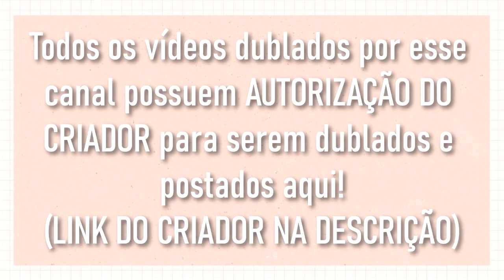[ DUBLADO ] Se Eu estivesse em irmã dos populares 😱 | GACHA CLUB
• Criadora do Mini filme: ღ Aura chan ღ

ㅤ|❌| Avisos⤵
– Todos os vídeos postados nesse canal possuem autorização do dono ou são de autoria minha.
ㅤ「❝ CANAL DOS DUBLADORES ⤵」
↪  Apoiem os dubladores seguindo eles nas redes e se inscrevendo em seus canais.
↪ Personagens do mini filme:

– Aura e Fada Madrinha: Ana Stories
– Menina do cabelo laranja: Insta: @Jully_batatah
– Catarina:  Insta: @athayarielle
– Jorel: @julioplays259
– Irmão do Jorel e Noah:  @DubMusic
– Outros personagens: Ana Stories
ㅤ|💻| Informações⤵
• Meus outros canais: @AnaStoriesExtras  e @AnaJoga